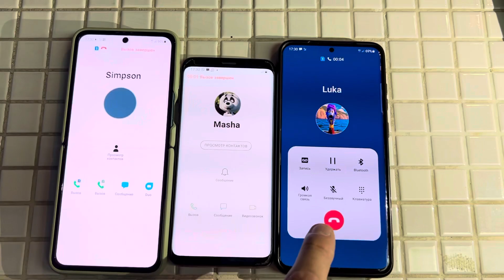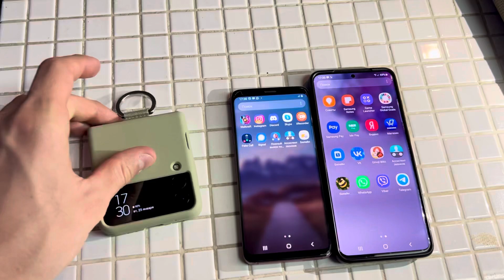Fake Incoming Calls 3 Samsung Galaxy S20+ S9 Z Flip3 android 11